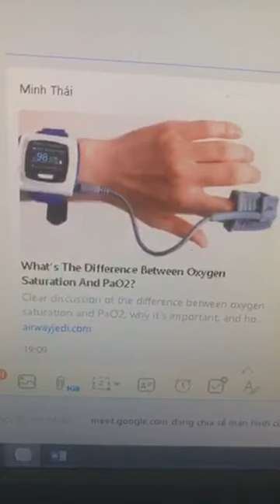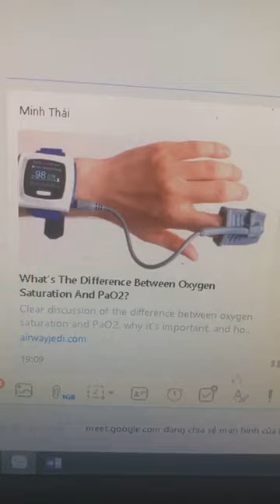7-12-2020, Phân biệt SpO2-PaO2-SaO2.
Yc46, CTUMP, avcn, anh văn, y khoa.